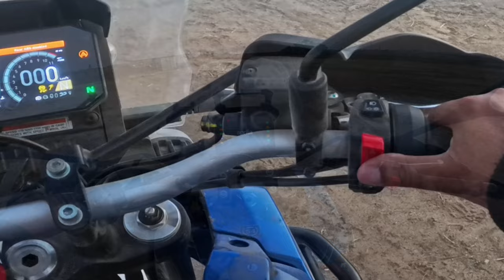Mud, Sand, and Adrenaline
Off-road riding in sand and mud through beautiful scenery with a touch of adrenaline